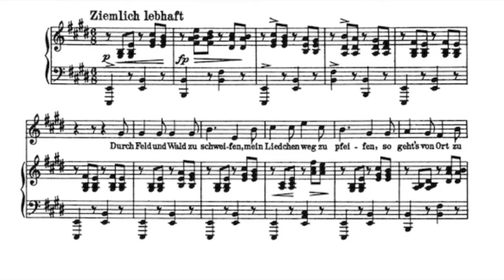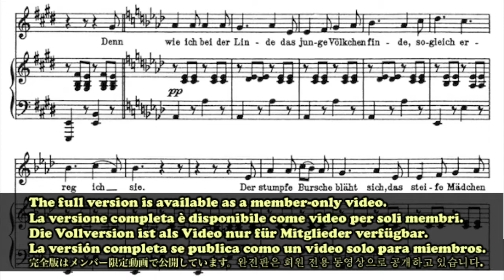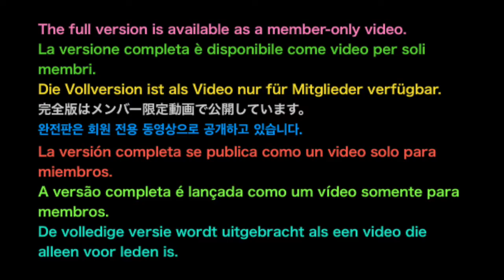"Der Musensohn" F. Schubert E major(Medium voice) Piano accompaniment(karaoke-score)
"Der Musensohn" F. Schubert Op.92 No.1 E major(Medium voice) Piano accompaniment(Backing track -karaoke-score) The full version is available as a member-only video.

Klavierbegleitung.
피아노 반주.
acompañamiento de piano.
Đệm piano.
伴奏
Фортепианный аккомпанемент.
Pianon säestyksellä.
piyano eşliğinde.
Zongorakíséret.